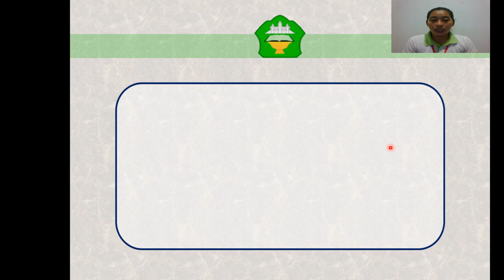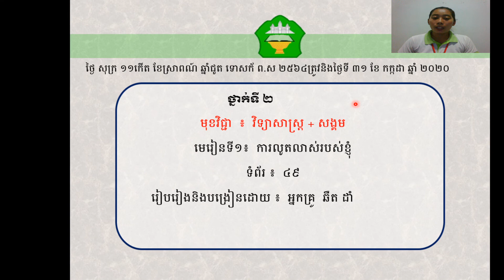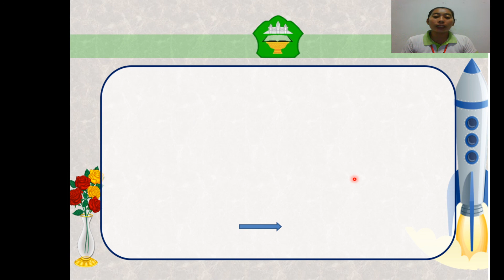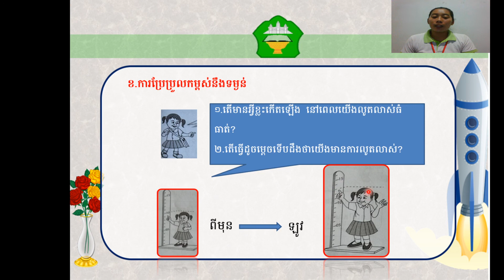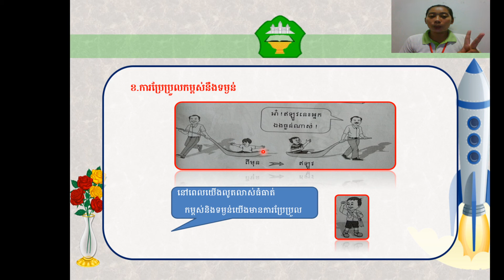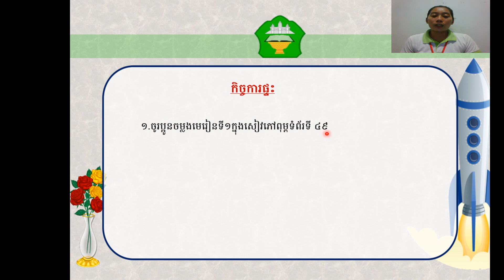ថ្នាក់ទី២ ៖ វិទ្យាសាស្រ្ត-សិក្សាសង្គម ជំពូក ២​មេរៀនទី ១ (ការលូតលាស់របស់ខ្ញុំ ទំព័រ ៤៩)